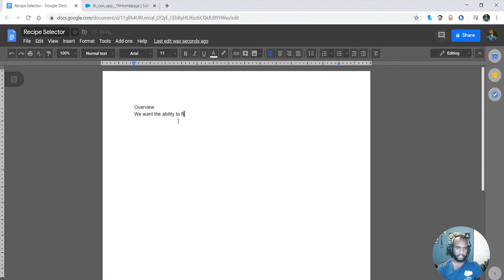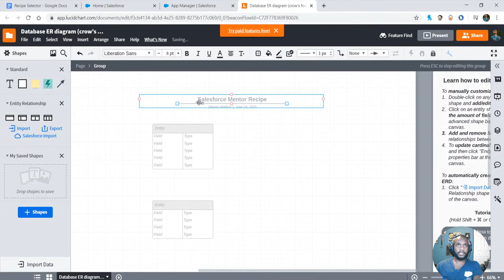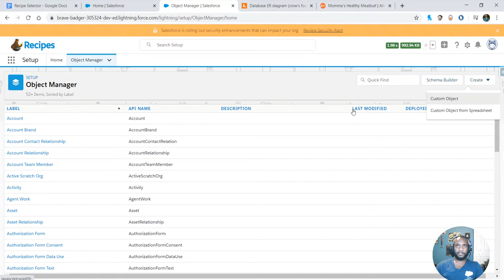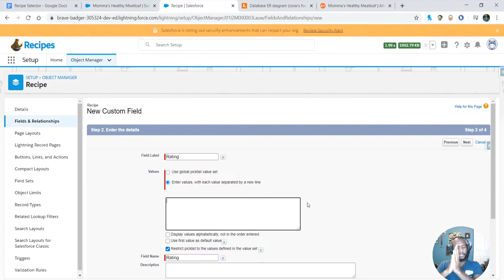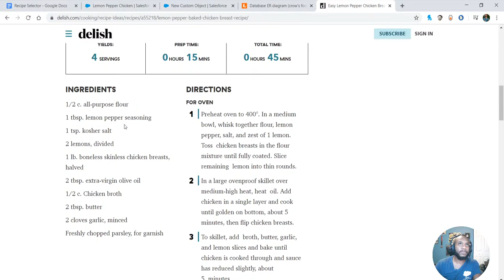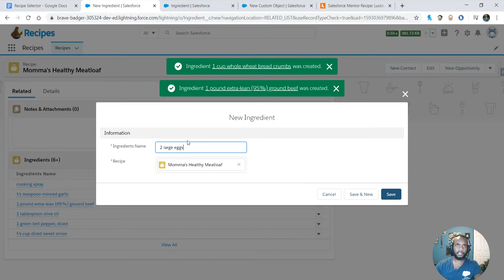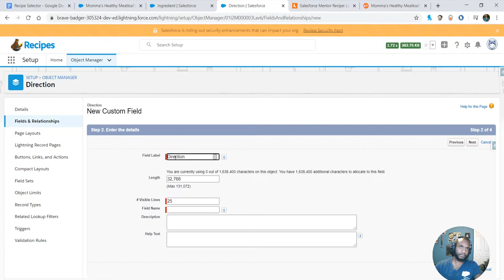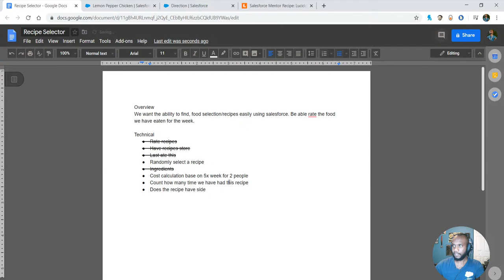Salesforce Recipe Selection - Live Design & Admin Configuration - Part 1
In this series, I will build a Salesforce solution from scratch that will select and track what food I eat every week.
We do some high-level design and get an overview of what we want to accomplish in Salesforce.
Then we create multiple objects and child object relationships to hold our recipe information.

Want to take your Salesforce Knowledge to the next level? Want to learn advanced Salesforce admin, developer, consultant skills? Want to pass the certification exams the first time? new course content every week to keep you fresh.
There you will find my outlined path to becoming an expert in Salesforce.